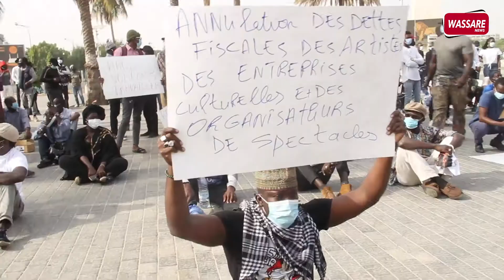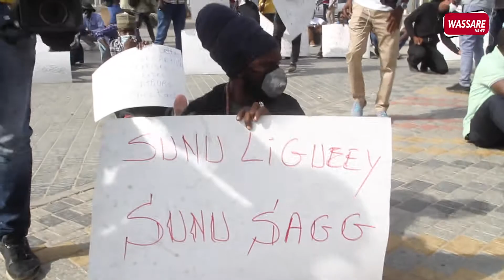Set-in des artistes - Discours poignant des acteur culturels à la Place de la Nation